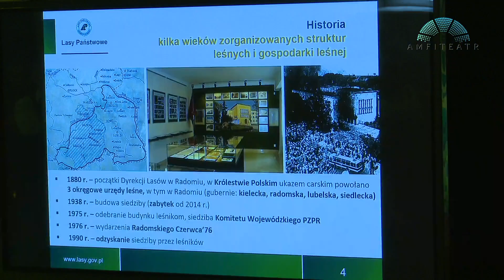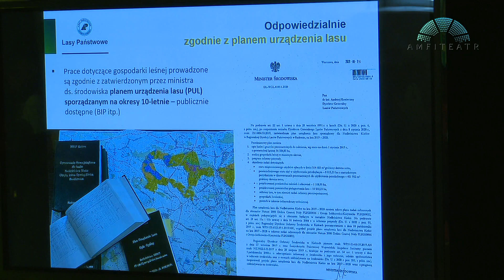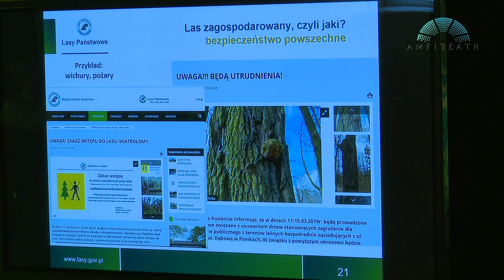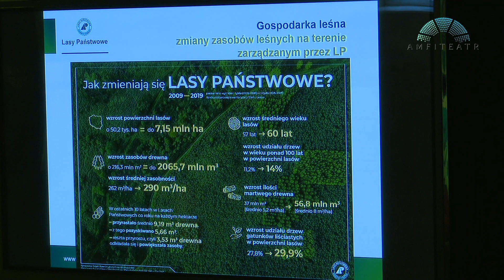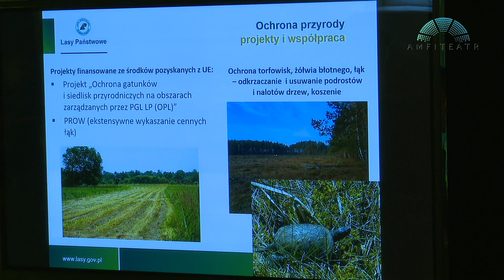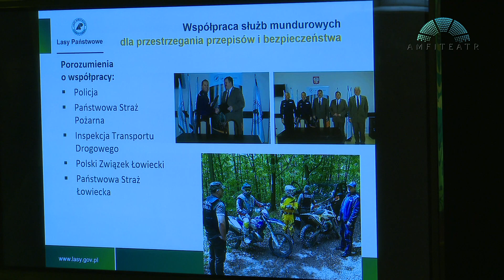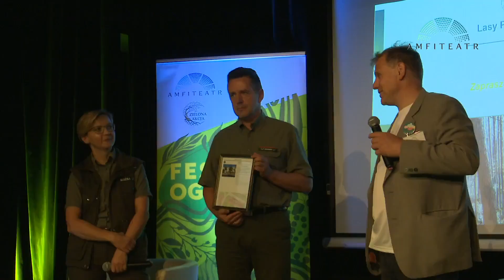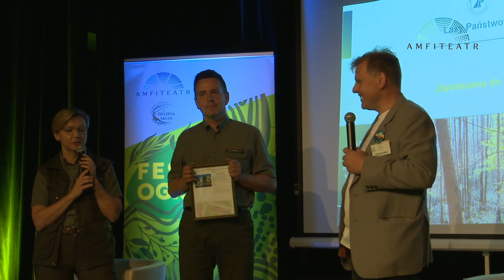Festiwal Ogrodów - 28.08.2021 - Lasy Państwowe